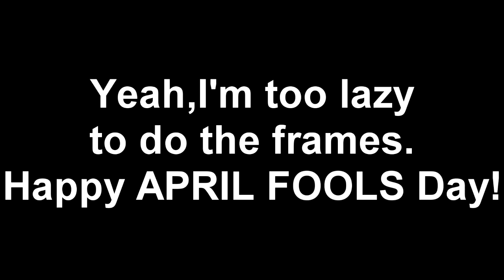Short Magical Girl OC PMV - Destiny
Happy April fools day guys, I might give something a little try. But excuse my bad drawing

A few ocs are kinda unamed: me
Programs: Procreate/Vegas Pro 14